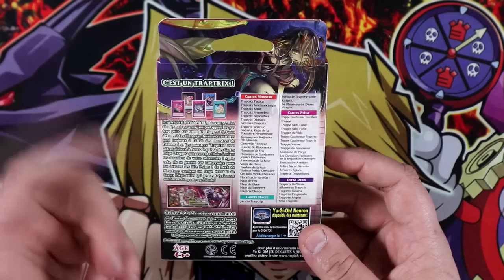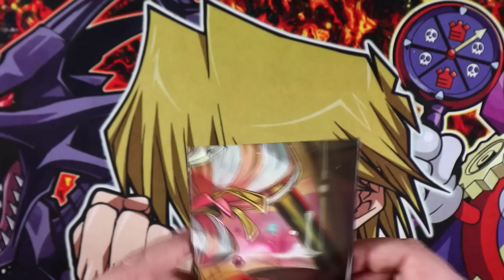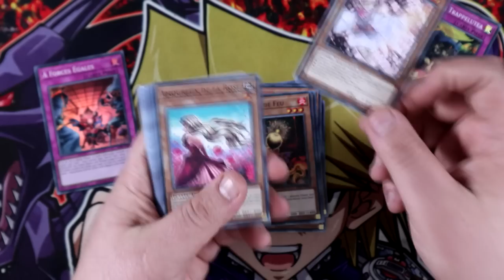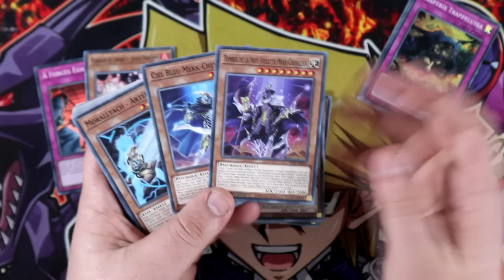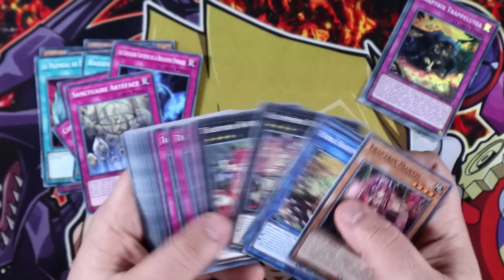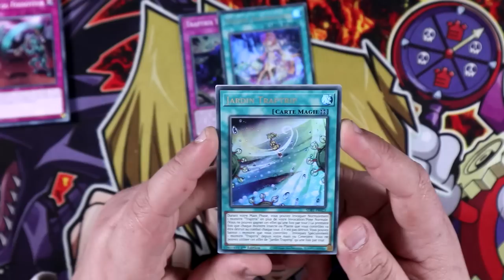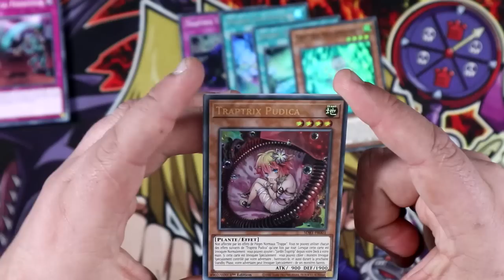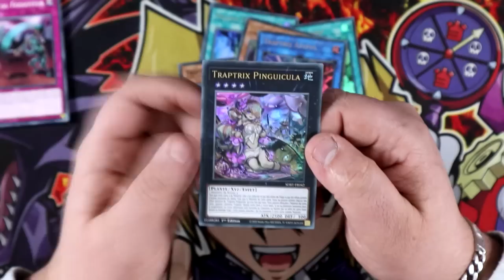Découverte et présentation du Deck de Structure: Attention aux Traptrix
Dans cette vidéo on découvre le contenu du nouveau Deck de Structure : Attention aux Traptrix et on analyse les nouvelles cartes ensemble !